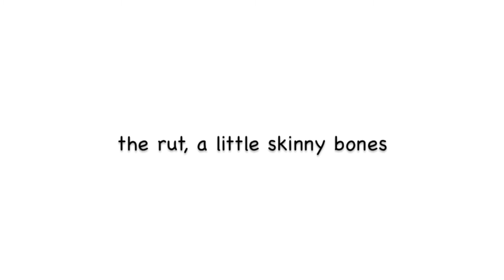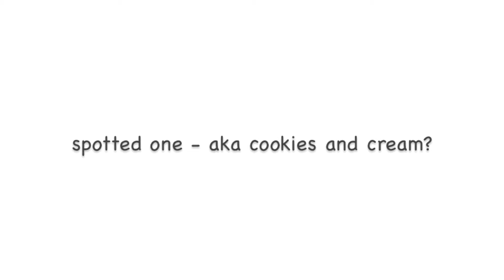Bare Naked Wools Confection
Bare Naked Wools Confection Yarn Featuring Bear Farm Corriedale Sheep.